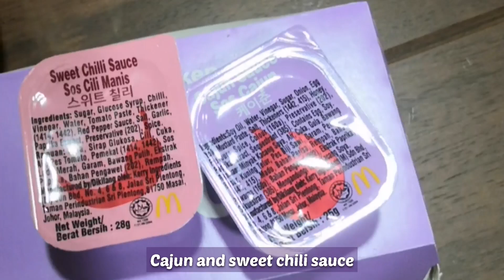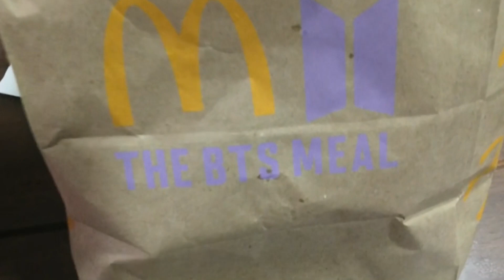THE REAL MCDONALD'S BTS MEAL (*no one is queueing up? , photocards?)